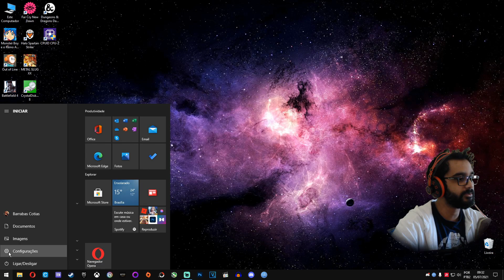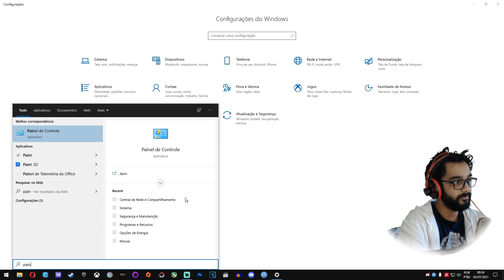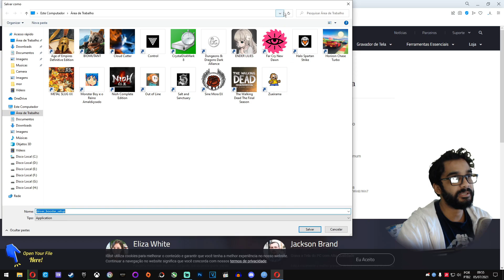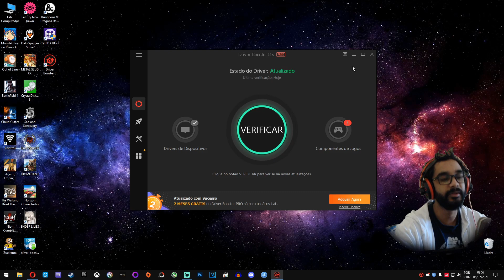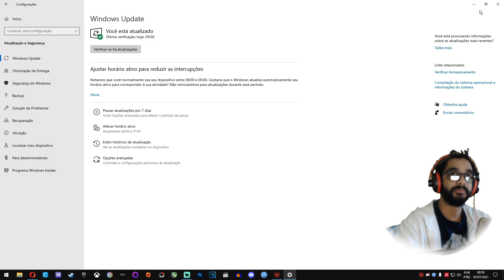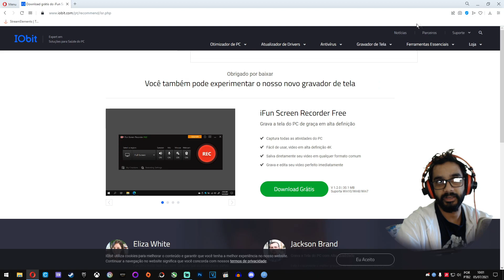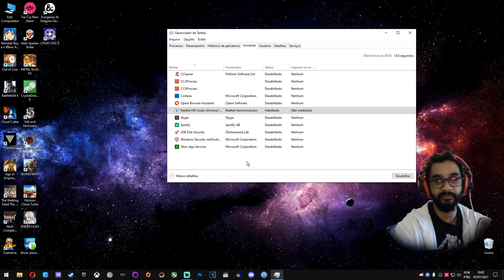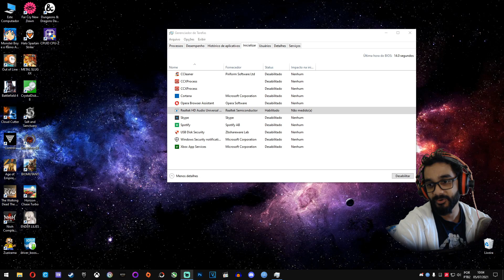COMO AUMENTAR OS FPS NOS JOGOS em PC FRACO E DEIXAR seu COMPUTADOR ou NOTEBOOK FRACO MAIS RAPIDO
Como deixar o windows 10 mais rapido no seu computador ou notebook